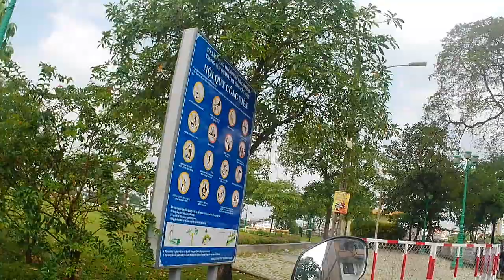13/1/2023 - Kì lạ am thờ hướng ra sông ở Cư Xá Thanh Đa